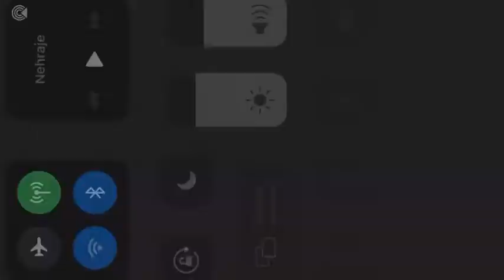8/3/1996 Sparta Praha - Petra Drnovice 2-1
8/3/1996
Gambrinus Liga 1995/96 - 19. kolo
Sparta Praha - Petra Drnovice 2-1
Branky: 60. a 83. Mistr - 40. Kafka
Diváci: 1809
ČK: 85. Lasota

Sparta: Petr Kouba - Michal Horňák (78. Roman Týce), Tomáš Požár, Tomáš Řepka, Miroslav Rada (46. Lumír Mistr) - Zdeněk Svoboda, Václav Budka (15. Josef Němec), Pavel Nedvěd, Roman Vonášek - Vratislav Lokvenc, Martin Frýdek
Trenér:  Vlastimil Petržela

Drnovice: Tomáš Bernady - Michal Šlachta, Luboš Kubík, Jaroslav Šilhavý, Petr Veselý (81. Albert Rusnák) - Richard Jukl (88. Aleš Nešický), Róbert Kafka, Jan Baránek, Edvard Lasota - Jaroslav Timko, Radek Drulák
Trenér:  Stanislav Jarábek